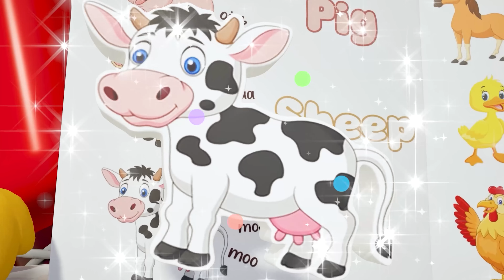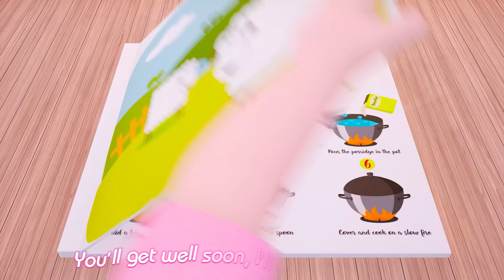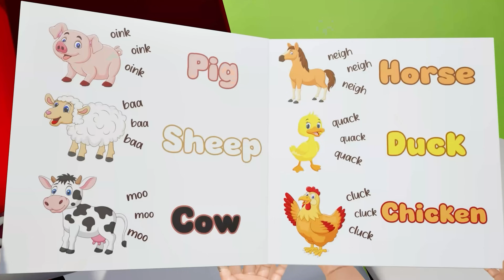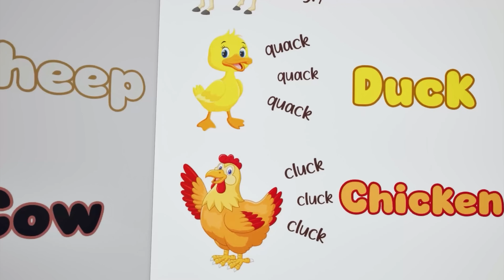Color Balls Playground Song | Twinkle Twinkle Little Star - Nursery Rhymes